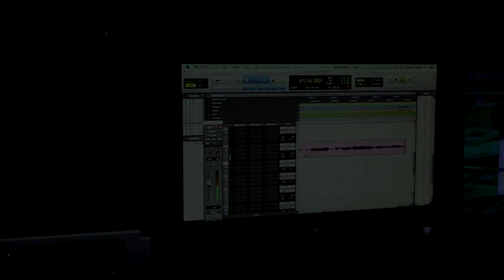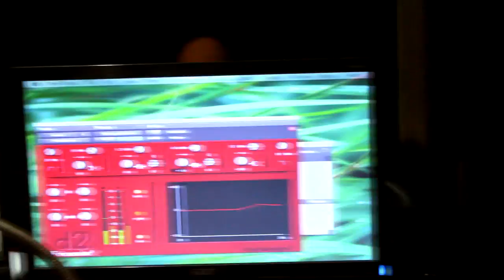Thodi Der - Half Girlfriend Cover | Sanjay Beri Feat. Prachi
Hi I am Sanjay Beri a Singer & a YouTuber. I am passionate musician who uploads Covers, Original composition, Travel Vlog and much more on my YouTube channel.
This is our most awaited collaboration cover song of 'Thodi der' . Prachi is very new to studio recording but still has done a very good job. I really appreciate it.
Thodi der is a very lovely song from the bollywood movie Half Girlfriend originally sung by bollywood singer Farhan Saeed & Shreya Ghoshal. The lyrics and the feel of this song is really awesome with which someone can easily connect to. Thodi der cover song
is an attempt to recreate the lovely feel of the song. Hope you will like it.

My Youtube Kit:

Camera(Recomended) for beginners
MIDI Interface
XLR cable(Recomended)
Mic stand(Recomended)
Pop filter(Recomended)
Acoustic guitar(Recomended)
Guitar strings Electric Guitar
Guitar strings Acoustic Guitar
Guitar picks

Cover Song Credits:
Singer: Sanjay Beri & Prachi
Studio: Studio Raaga.

Original Song Credits:
Song - Thodi Der
Movie - Half Girlfriend
Singers - Farhan Saeed & Shreya Ghoshal